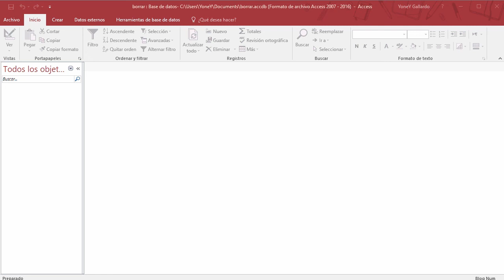Curso de Access #2 - Que es Access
Curso de Microsoft Access 2016